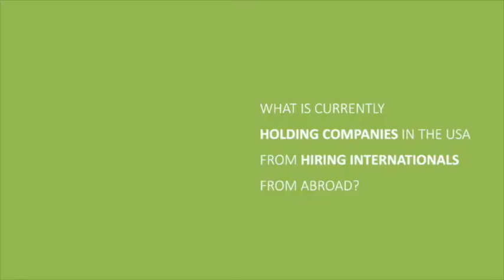Architect-US Partner Companies: Why US Companies Are Holding Back From Hosting International Talent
Architect-US Partner Companies' representatives explain why US companies may be holding back from hosting international talent from abroad. (Dattner, Emre Arolat Architecture, Goshow, Curtis + Ginsberg Architects, MN Design Professional Corporation, Olnick Spanu, The Turett Collaborative, Plainspace)

As you all know, our Founder and CEO, Patricia Garcia, and the Executive Team were in New York in May to meet with some of the Architecture studios and firms we partner with there, as well as meet with new companies that are interested in hosting internationals. Some of our contacts were very enthusiastic about the opportunity and shared with us their opinion on 4 very important questions. So join us every Monday to hear industry leaders in the USA answer frequently asked questions.